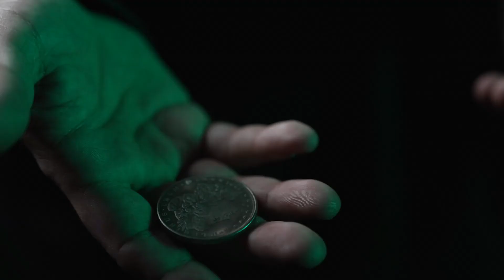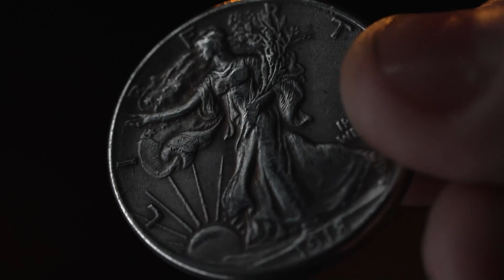David Roth Expert Coin Magic Made Easy Complete Set by Murphy's Magic Supplies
"First let me state that David Roth is truly a genius. T. Nelson Downs, Allan Shaw, Manuel and Welch Miller all specialized in this branch of the magical art. David's ideas and execution far surpass any one of them. I feel quite certain that if they could witness his performance, they would not only be astounded but realize that they had seen the master."
-Dai Vernon

Have you ever witnessed a coin magician so good, so clean, it looks like real magic? Well, you can bet they studied David Roth.

David Roth is highly considered the most influential coin magician of the 21st century. He changed coin magic for all time with his innovative handling and attention to detail. Now you can learn from Magic's greatest coin artist and teacher...

MMS is proud to present David Roth's EXPERT COIN MAGIC MADE EASY! In this exhaustive three-and-a-half-hour series, you will receive personalized, detailed instruction from the greatest coin manipulator in the world. It doesn't matter if you are just getting started in coin magic or have been in the game for years, there is something for EVERYONE! The material spans from beginner to advanced, but more importantly, you will learn to execute your coin magic the RIGHT WAY...

In this deluxe set you will receive a beautiful, full set of dollar sized replica coins as well as a complete set of half dollar replicas so you can get started on your journey right away. These custom replicas will bring a sense of style and sophistication to your coin magic.

David provides a solid working knowledge of the basics, as well as intermediate, and advanced workings of coin magic.

David Teaches:
The Classic Palm
The Thumb Palm
Finger Palm Vanish
Palm Finesses
Fingertip Rest Position
The Shuttle Pass
Coin Switches
Winged Silver
Coin Change
French Drop & Variations
Ramsay Subtlety
Kaps Subtlety
Benzais Friction Palm
The Finger Palm
Classic Palm Vanish
Thumb Palm Vanish
Palm Transfers
The Utility Switch
Loads & Productions
Vanish & Reproduction
Copper & Silver
Chink-A-Chink
The Vernon Load
L'Masque Load
Power of the Magic Wand
The Bobo Switch
The Retention Pass
The Curl Palm
Multiple Coin Production
Coins To Cup
Coins Through the Table
The Click Pass
Hanging Coins
Wild Coin
Coin Through Hand
Spellbound
One-Handed Spellbound Change
The Cardini Steal
Advanced Copper Silver
Tenkai Pennies
The Magical Filtration
Advanced Copper & Silver
Advanced Coins Through the Table
David Roth's Purse & Glass
Metamorphosis Change
Milliken's Transposition
Silver/Copper Extraction
One-Coin Routine
TV Surprise